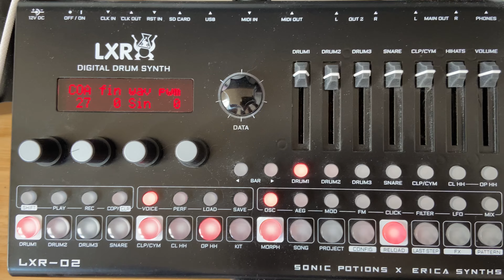Child plays a song to channel his chaotic energy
Hugo always wants to play synths and now he made a song.